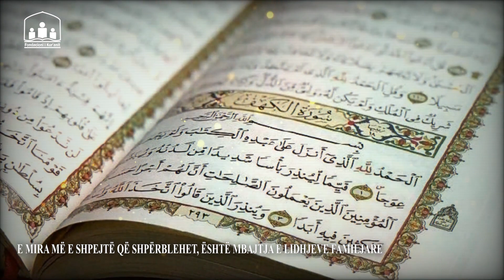E mira më e shpejtë që shpërblehet, është mbajtja e lidhjeve familjare